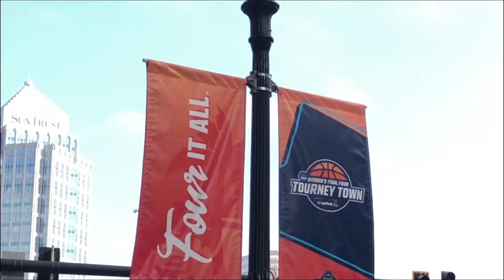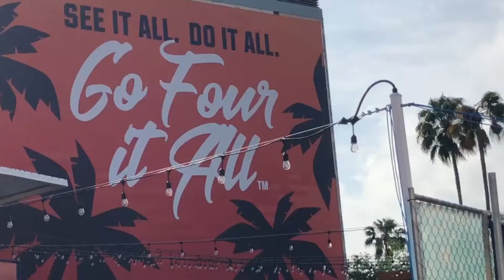4/8 Final Four News Package